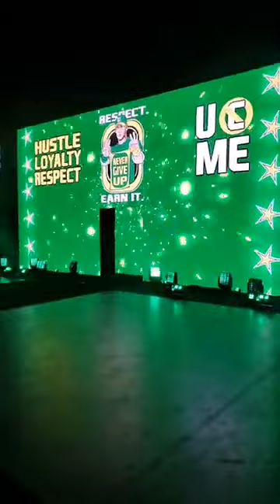2021 WWE SUPERSHOW MILWAUKEE REY MYSTERIO DOMINIK - JOHN CENA ENTRANCE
HAD A BLAST AT THE WWE SUPERSHOW. HERE IS SOME OF THE VIDEO I GOT. MAYBE I'LL UPLOAD MORE LATER.